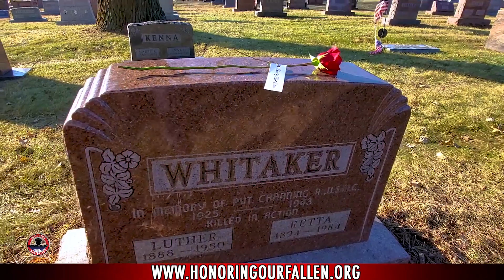PVT Whitaker KIA 22 November 1943 Tarawa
Private (Pvt) Channing R. Whitaker was laid to rest 76 years to the exact day following his death. Pvt Whitaker was born on 17 August 1925 in Granger, Iowa. He enlisted in the U.S. Marine Corps Reserves in Des Moines, Iowa, on 14 December 1942, and
was eventually assigned to A Company, First Battalion, Sixth Marine Regiment, Second Marine
Division, Fleet Marine Force, in the Pacific Theater of Operations during World War II.

Pvt Whitaker was killed in action on 22 November 1943 during the 2nd Marine Division’s invasion of
Betio Island, Tarawa Atoll, Gilbert Islands (now part of the Republic of Kiribati).

The 1/6 lost 57 men during the assault on Betio. Forty-six of these men were killed during the
fighting on 22-23 November. Among them was Pvt Whitaker. The circumstances surrounding
Pvt Whitaker’s death are not clear. According to extant burial records, Pvt Whitaker was buried
on 23 November in Grave 8 of Row D, East Division Cemetery, along with more than thirty other
members of his battalion.

In 2009, the non-profit organization History Flight located a site on Betio Island later identified as
Cemetery 33. This launched an investigation of all Tarawa losses by DPAA. In March 2019,
History Flight located a burial trench west of Cemetery 33. Remains recovered from the burial
trench were turned over to DPAA and now Pvt Whitaker is home and at rest!